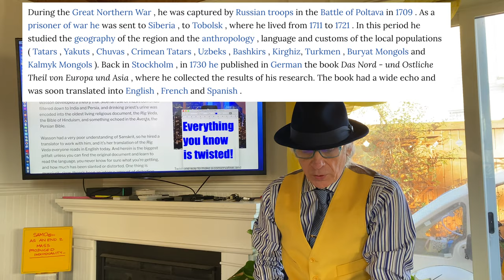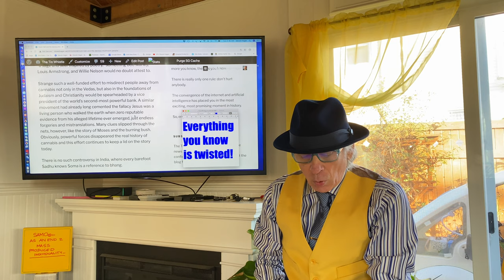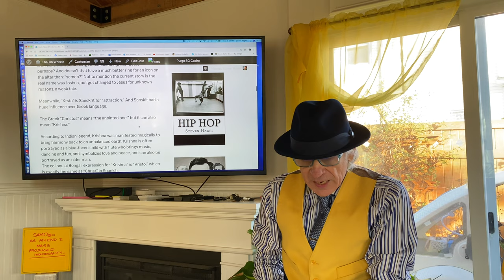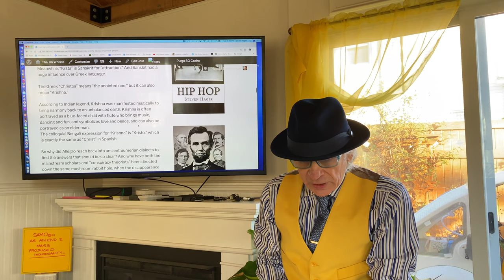Origins of the mushroom conspiracy theory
Why have powerful forces conspired to obscure the real history of religion?